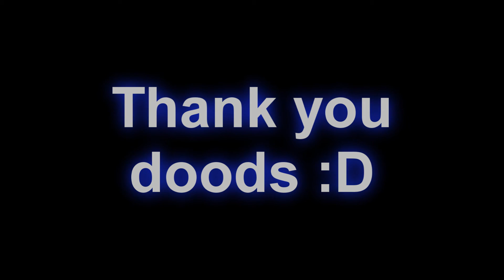Hey you, Thanks. :D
Thank you everyone for all the support and likes and really just everything. :D

Song used in Intro/Outro: "MitiS - Life of Sin"

*I do NOT claim to own most/if any of the material in my videos unless entirely made by me and my friends. All material belongs to their respected owners.